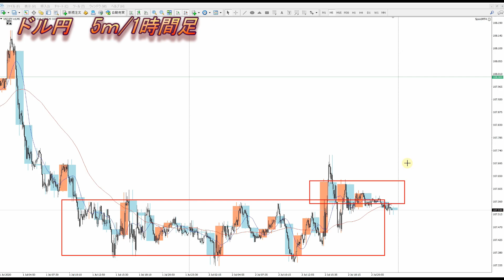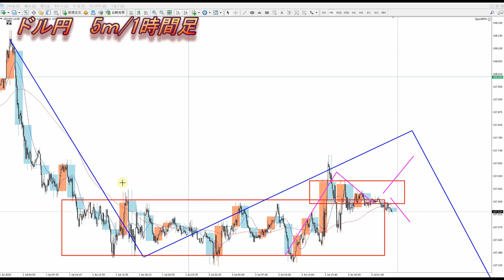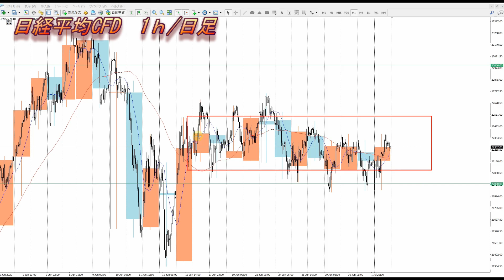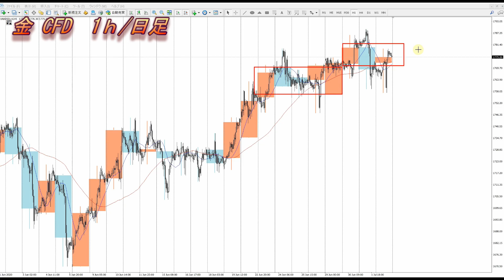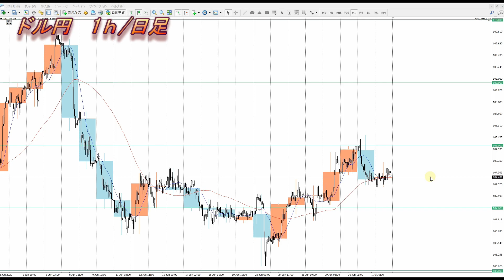【FX】ドル円為替相場の予想と前日の動きをチャートから解説。日経平均、NYダウ、金チャートも。7月3日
0:00　ドル円4時間足
2:48　ドル円1時間足
4:56　ドル円15分足
7:04　ドル円5分足
8:35　NYダウ
10:31　日経平均
11:09　金CFD
11:38　まとめ

2020年より自分の考えをアウトプットするために動画投稿始めました。